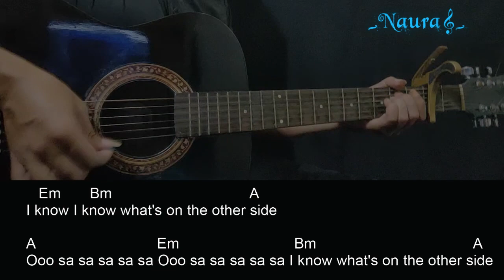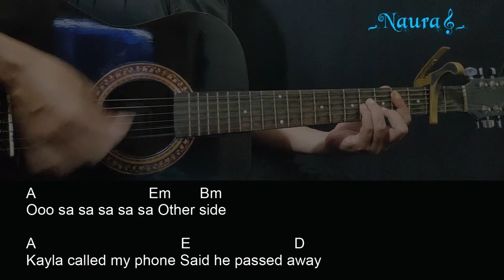Tori Kelly - high water Guitar Chords Lyrics